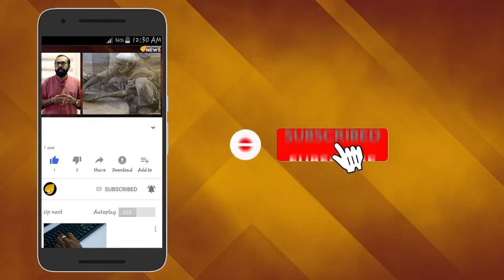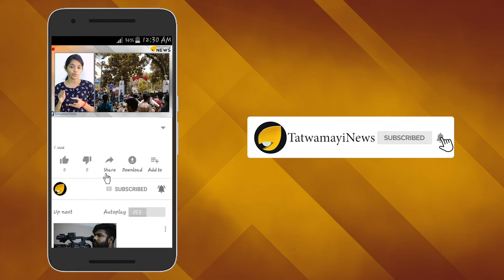കലി അടങ്ങിയോ കാലവർഷത്തിന്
അതിതീവ്ര മഴയ്ക്ക് സാധ്യതയില്ലെന്നാണ് കാലാവസ്ഥ നിരീക്ഷണ കേന്ദ്രത്തിന്റെ പ്രവചനം. അതുകൊണ്ടു തന്നെ ജില്ലകളിലൊന്നും ഇന്ന് 'റെഡ്' അലര്‍ട്ട് പ്രഖ്യാപിച്ചിട്ടില്ല. എന്നാല്‍, ആറ് ജില്ലകളില്‍ 'ഓറഞ്ച്' അലര്‍ട്ട് ആയിരിക്കും. ഇടുക്കി, മലപ്പുറം, കോഴിക്കോട്, കണ്ണൂര്‍, വയനാട്, കാസര്‍കോട് എന്നീ ജില്ലകളിലാണ് ഇന്ന് 'ഓറഞ്ച്' അലര്‍ട്ട് പ്രഖ്യാപിച്ചിരിക്കുന്നത്